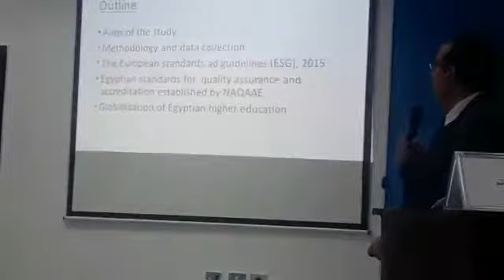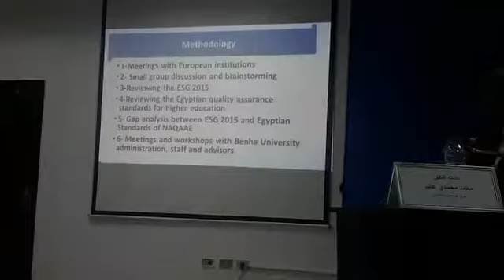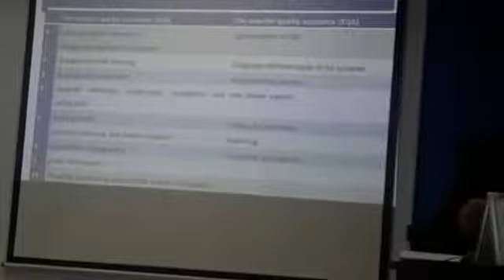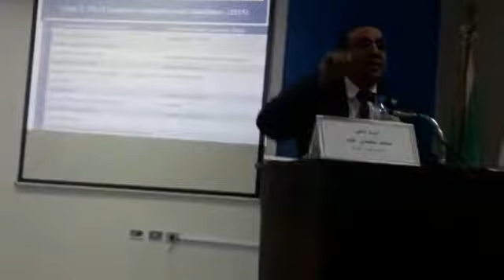مقارنة بين معايير ضمان الجودة المصرية والمعايير الاوروبية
Egyptian and european quality assurance systems